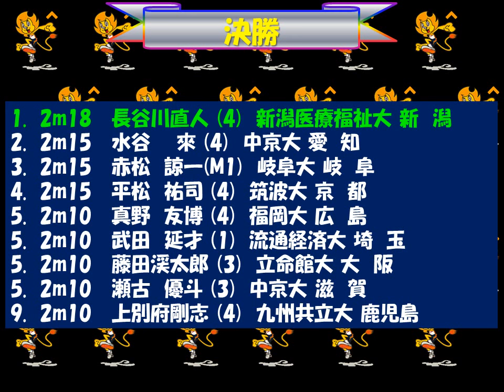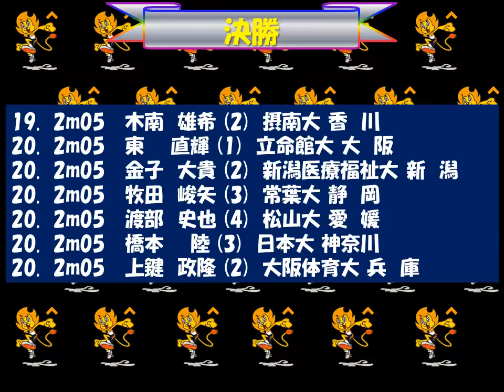全日本インカレ2018 男子走高跳び 優勝：長谷川直人 新潟医療福祉大